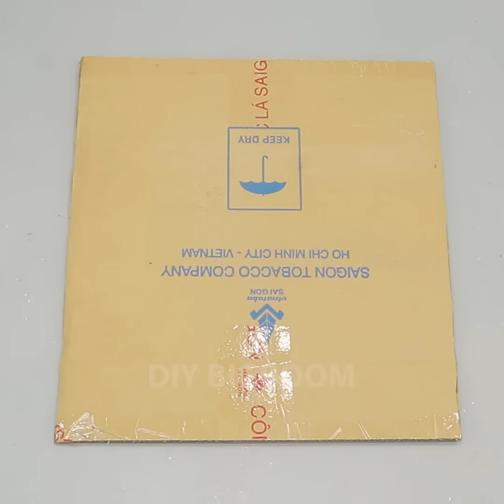7 Cheap Christmas decorations Ideas from jute, recycled materials...